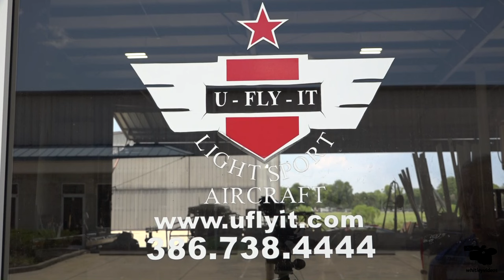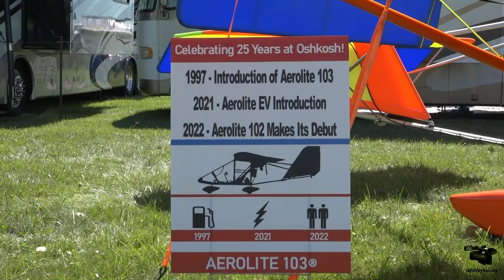Dennis Carley's 2024 Aerolite 103 Status Update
Dennis describes the current state of the Aerolite present and future products. Busy, Busy but never too Busy to answer your questions.